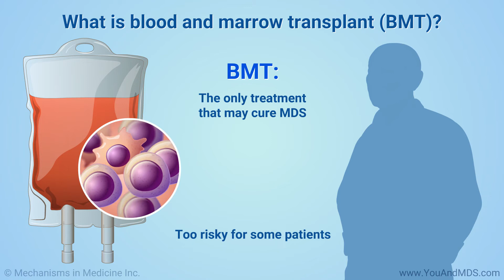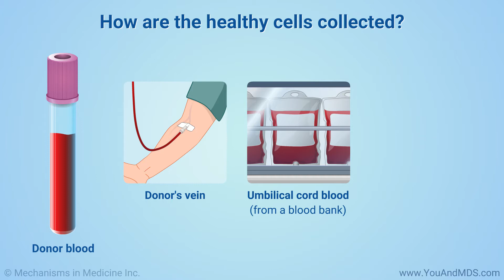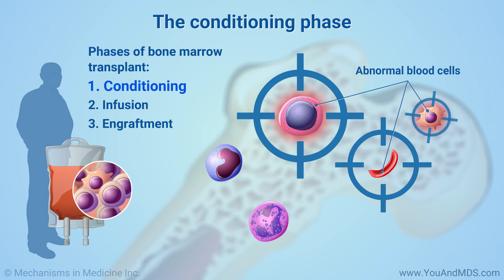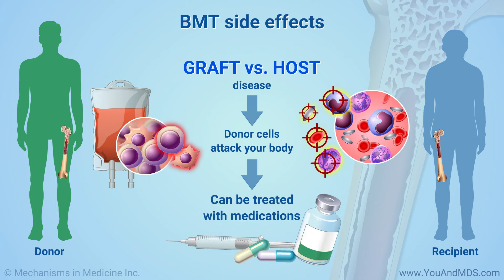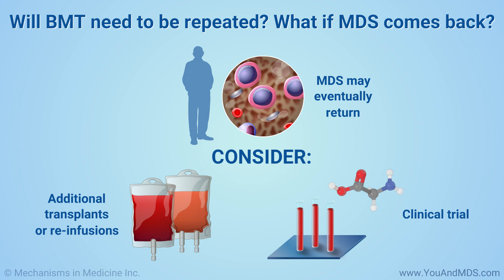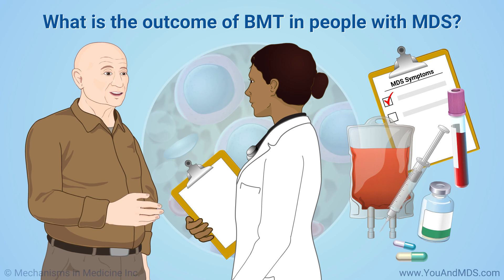Blood and Marrow Transplant in MDS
This animation provides an overview of blood and marrow transplantation (BMT) for myelodysplastic syndromes (MDS). Doctors also call BMT a stem cell transplant or hematopoietic stem cell transplant. This animations explains how BMT works, who is eligible, and what to expect before, during, and after the procedure.